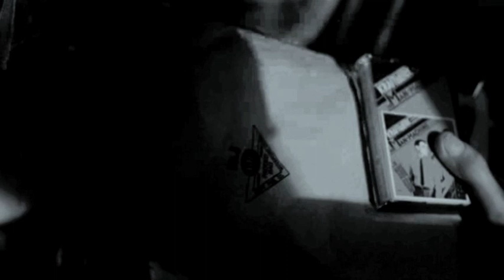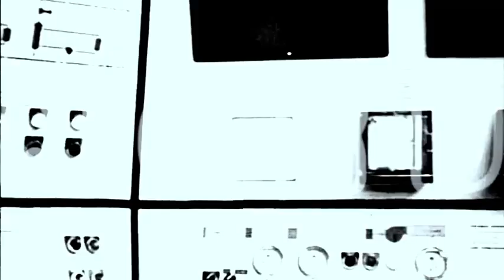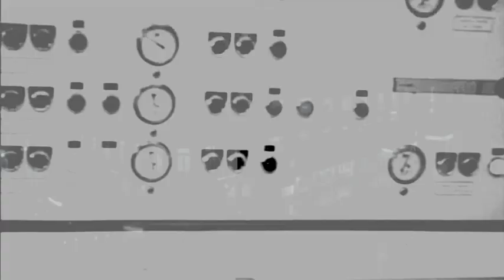Low Sea - Berlin (The Light)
All the promises of good times
With our backs against the wall
And now the silence’s growing louder
As the ceiling hits the floor.

And I notice you are near
From your softly spoken words
And now are visions are so clear
Well you know that’s the truth.

Xela, all your promises are lies…